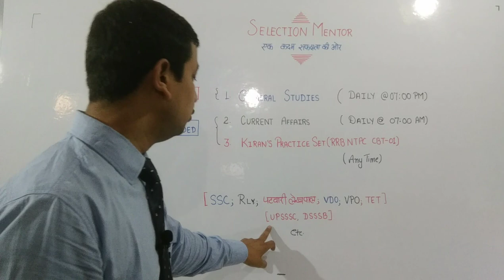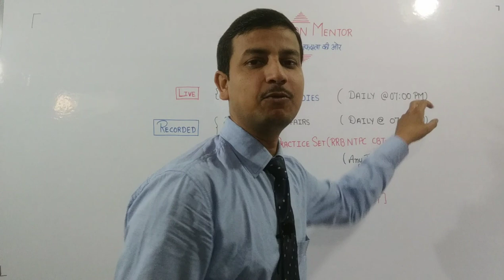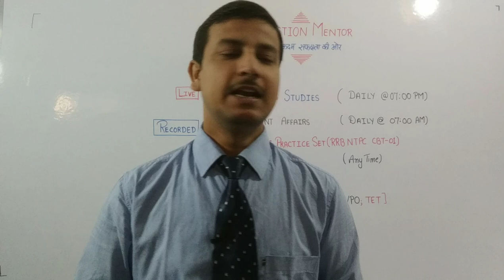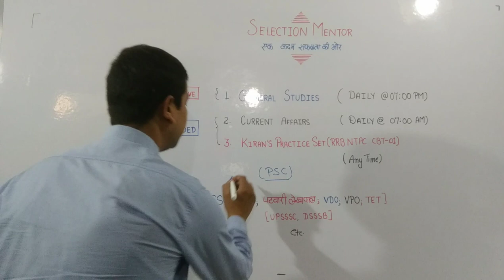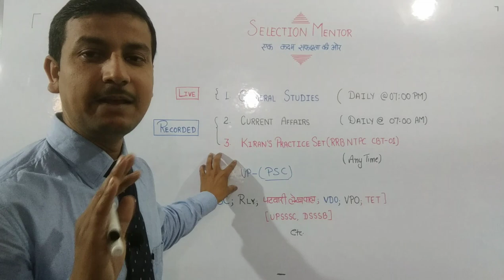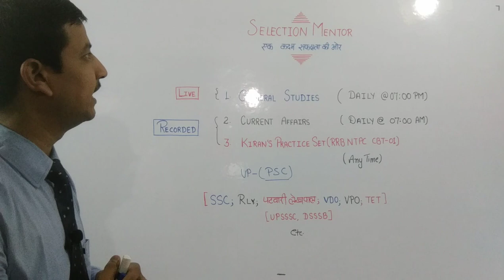Class Schedule Announcement(General Studies)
Join our whatsapp group for general studies